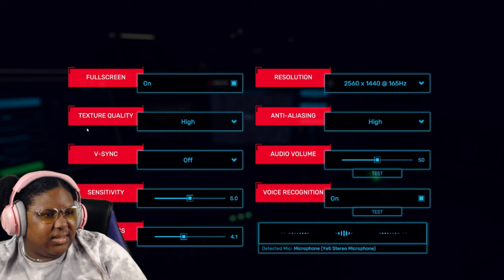My first and last day on the job! (Dispatch)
Dispatch by TwoShoedLou is a short, story-driven horror game that follows a police dispatcher who receives a disturbing phone call. You must make difficult decisions throughout the call to ensure the safety of the caller and yourself.